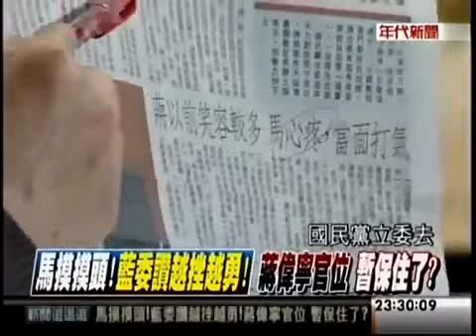20130620 新聞追追追 part7